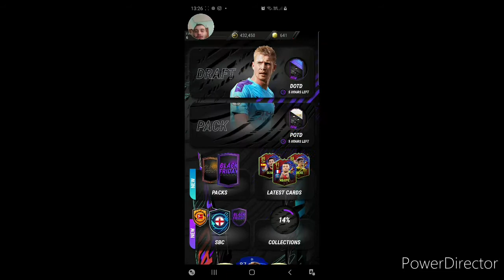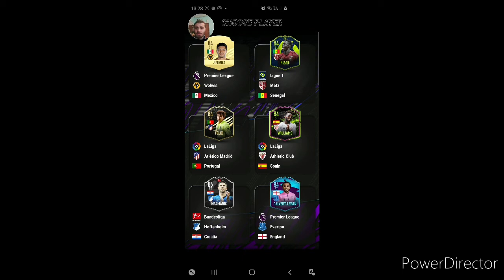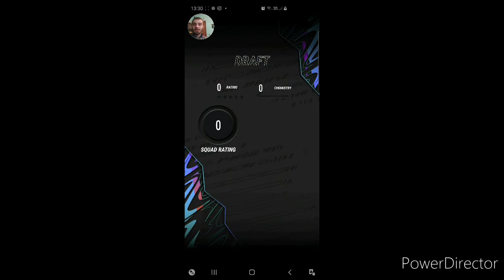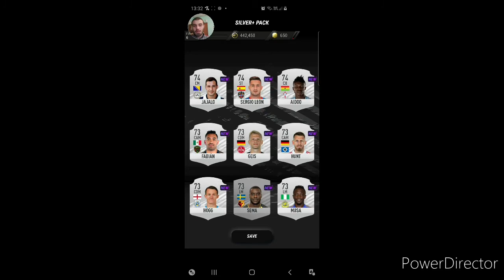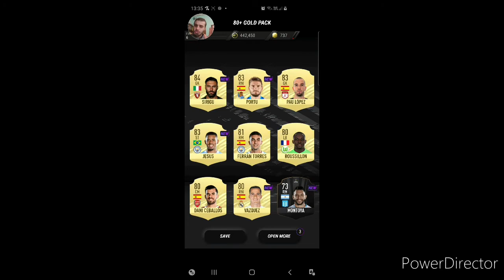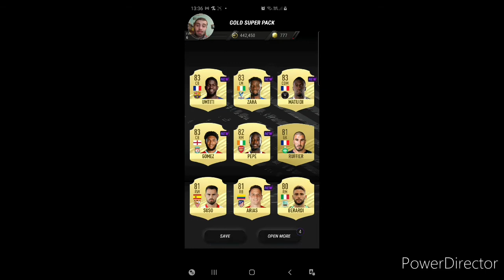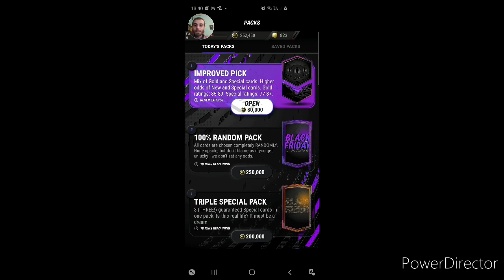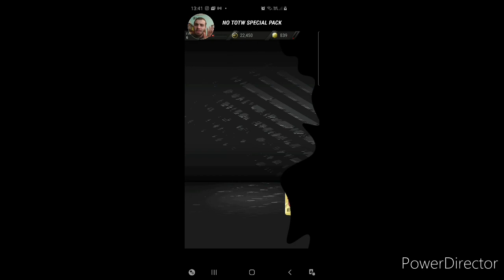COURTOIS : ci asilla nello spachettamento 😨😨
fifa21 iljambooo se il video vi è piaciuto lasciate laike inscriviti al canale grazie di cuore a tutti😘